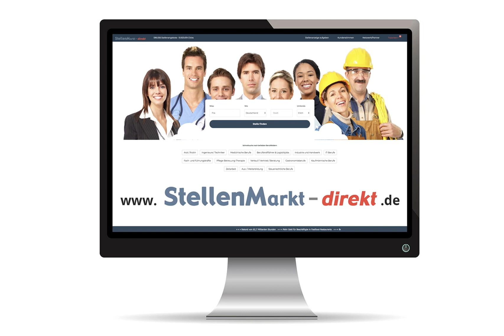Produktionshelfer / Berufskraftfahrer m/w/d in Schönefeld, gesucht:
Entsorgung mit Weitblick

Die B&B Recycling GmbH wurde im Jahr 1998 in Brandenburg gegründet und ist ein erfolgreicher Entsorgungsfachbetrieb. Die Entsorgung und das Recycling von Metallen, Legierungs-/ Stahlschrotten, Wertstoffen aller Art und sonstigen Reststoffen sind unsere Spezialität. Wir betreiben Metallrecycling und Abfallentsorgung mit modernsten Mitteln und arbeiten in einem weltweiten Verkaufs- und Exportnetzwerk.

Zur Verstärkung unseres Teams suchen wir
Produktionshelfer (w/m/d)

Gemeinsam mit Ihnen verfolgen wir das Ziel unser stetig wachsendes Unternehmen effektiv weiterzuentwickeln.

Ihre Aufgabe:
• Vorsortierung der Einsatzmaterialien (Schrotte)
• Einhaltung der Qualitätsvorgaben
• Bedienung Recyclinganlagen
• Pflege und ordnungsgemäße Bedienung der Anlagen

Ihr Profil:
• Gutes technisches Verständnis
• Strukturierte und ordentliche Arbeitsweise
• Zuverlässigkeit, Teamfähigkeit und Flexibilität
• Besitz eines Fahrausweises für Flurförderfahrzeuge

Wir bieten Ihnen:
• Ein dynamisches Team mit familiärer Atmosphäre
• Einen sicheren Arbeitsplatz mit geregelten Arbeitszeiten (Montag – Freitag)
• Eine attraktive und leistungsgerechte Vergütung
• Zusätzliche Bonuszahlungen
• Kurze Kommunikationswege
• Stellung von Arbeitskleidung und Werkzeug

Wir bieten Ihnen ein interessantes Aufgabengebiet, die Sicherheit eines erfolgreichen Unternehmens in einem wachsenden Umfeld.

Haben wir Ihr Interesse geweckt? Dann freuen wir uns auf Ihre aussagefähigen Bewerbungsunterlagen, die Sie bitte unter Angabe Ihrer Gehaltsvorstellung und Ihres frühestmöglichen Eintrittstermins an nachstehende Adresse vorzugsweise per E-Mail senden:

B&B Recycling GmbH
Frau Tina Krause
Mittenwalder Str. 15
12529 Schönefeld OT Selchow

Entsorgung mit Weitblick

Die B&B Recycling GmbH ist ein erfolgreicher Entsorgungsfachbetrieb. Die Entsorgung und das Recycling von Metallen, Legierungs-/ Stahlschrotten, Wertstoffen aller Art und sonstigen Reststoffen sind unsere Spezialität. Wir betreiben Metallrecycling und Abfallentsorgung mit modernsten Mitteln und arbeiten in einem weltweiten Verkaufs- und Exportnetzwerk.

LKW-Fahrer (w/m/d)

Ihre Aufgabe:
• Sie führen einen LKW (Absetzkipper und Abrollcontainer)
• Pflege und ordnungsgemäße Bedienung des Fahrzeugs
• Abwicklung der zugewiesenen Touren und Aufträge

Ihr Profil:
• Erfahrung mit Absetzkipper und Abrollcontainer
• Führerschein der Klassen CE

Wir bieten Ihnen:
• Zusätzliche Bonuszahlungen
• Kurze Kommunikationswege

B&B Recycling GmbH
Frau Tina Krause
Mittenwalder Str. 15
12529 Schönefeld OT Selchow

Foto: AdobeStock